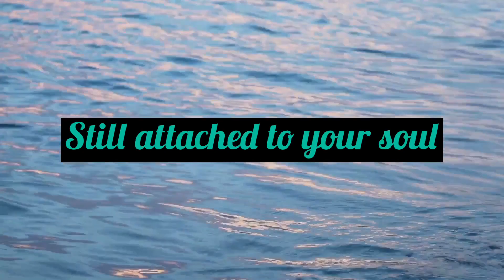8years is not a joke! If you don’t have conscience please borrow one tomorrow!!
Choose wisely

Musician: Shades